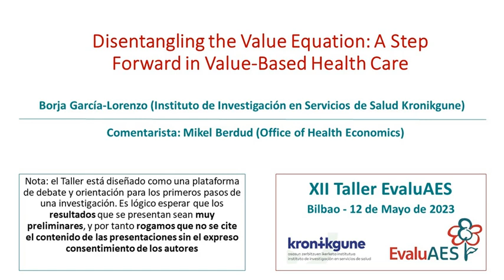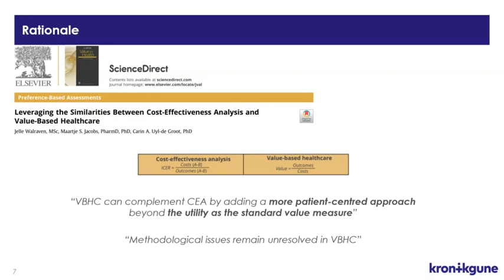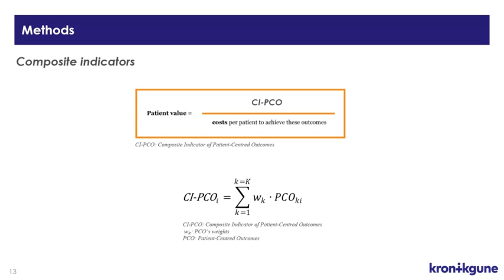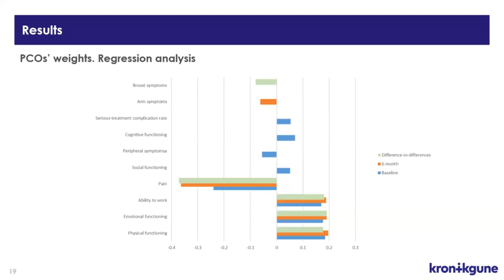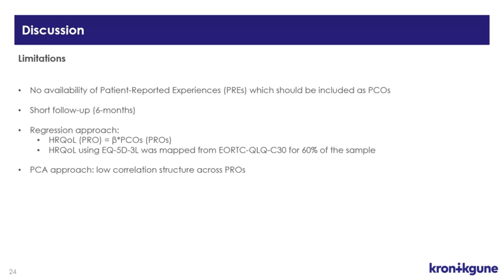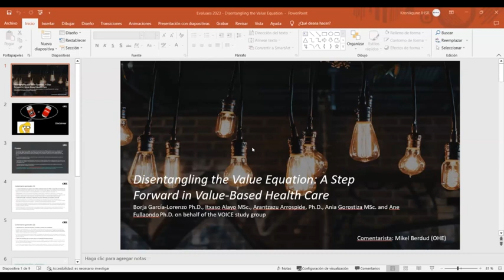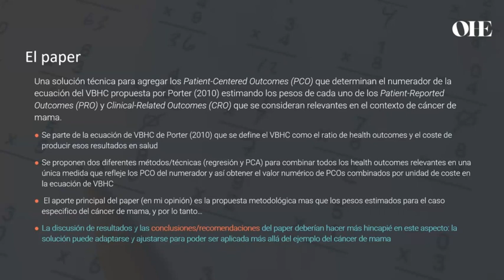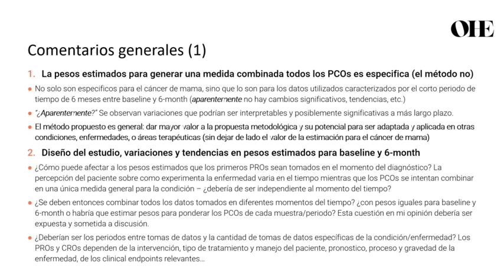“Disentangling the Value Equation: A Step Forward in Value-Based Health Care" Borja García-Lorenzo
“Disentangling the Value Equation: A Step Forward in Value-Based Health Care" por Borja García-Lorenzo

Presentación “Disentangling the Value Equation: A Step Forward in Value-Based Health Care", por Borja García-Lorenzo, Itxaso Alayo, Ania Gorostiza, Ane Fullaondo (Instituto de Investigación en Servicios de Salud Kronikgune) y Arantzazu Arrospide (Departamento de Salud del Gobierno Vasco).
Comentarista: Mikel Berdud (Office of Health Economics)

XII TALLER EVALUAES DE INVESTIGACIÓN EN EVALUACIÓN DE POLÍTICAS Y SERVICIOS DE SALUD
📍 Bilbao Exhibition Center (BEC)